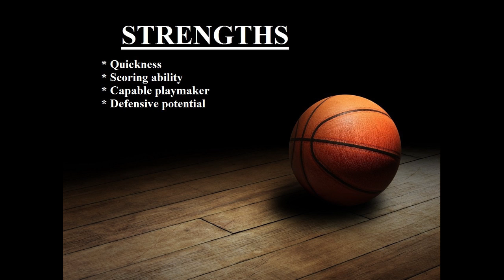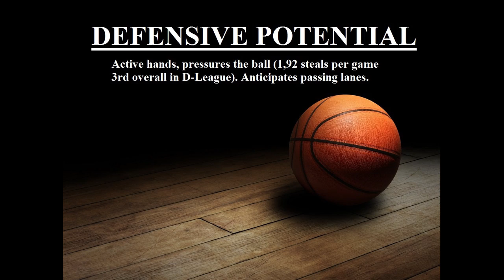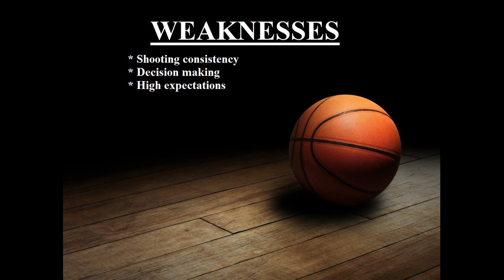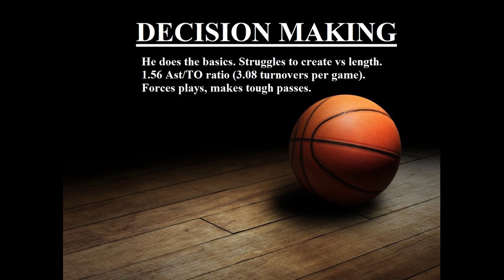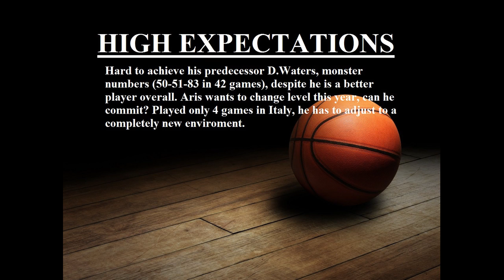Will Cummings scouting Report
Aris BC first signing of the year